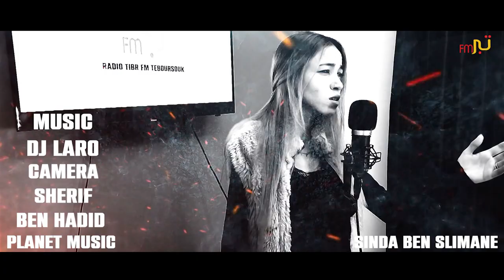Planet Music Cover [Mela Win] Sinda Ben Slimane -Dj Laro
Music Dj Laro
Caméra Sherif Ben Hadid
Réalisation Boukhari Farouk

➤ Music Rercords By Dj Laro
➤ Laro Musikgruppe [karlsruhe]
➤ Wir Sind Die Beste Gruppe

 (C) 2020 Laro as licensed to We The Best Music Group /Music Records